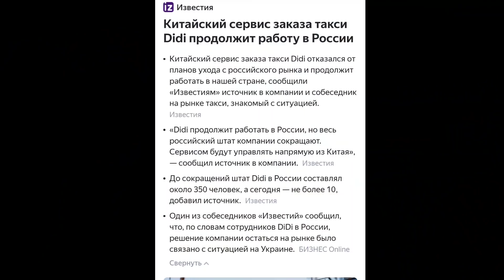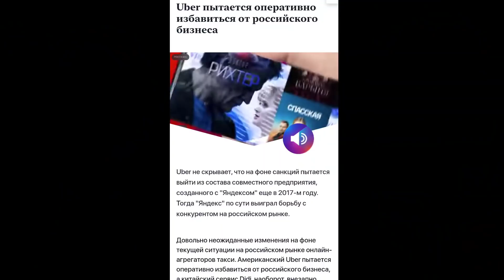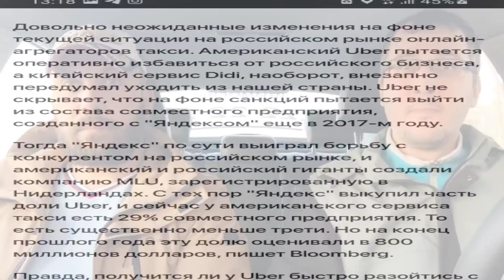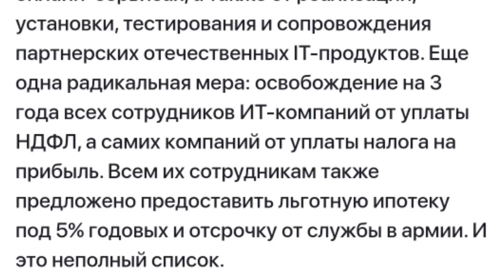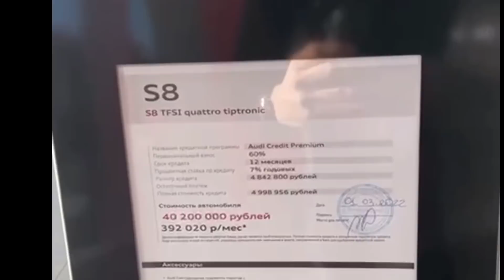🔥UBER в панике покидает российский рынок, китайский DiDi обещал вернуться, а цены на авто улетели ⬆️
✅ АВТОСЕРВИС "Такси 495" приглашает на техническое обслуживание Вашего АВТО
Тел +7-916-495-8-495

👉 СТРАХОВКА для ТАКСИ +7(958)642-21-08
WhatsApp ВСЕ РЕГИОНЫ

👉 Подключение к агрегаторам Yandex Gett Ситимобил. Выплаты безнала на карту любого банка - МОМЕНТАЛЬНО. ССЫЛКА

💰 ПОДДЕРЖАТЬ ФИНАНСАМИ ПРОЕКТ
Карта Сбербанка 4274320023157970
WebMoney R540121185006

Предупреждаем о том, что содержимое данного видео, а также сообщений и комментариев, является субъективным мнением автора.
материалов.